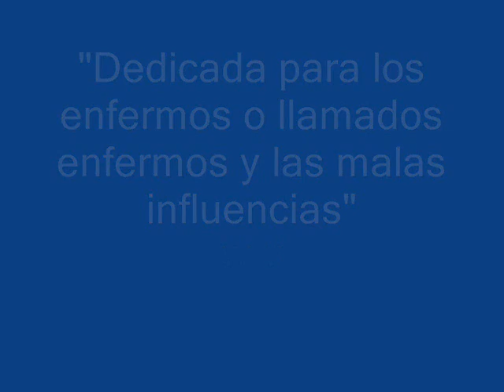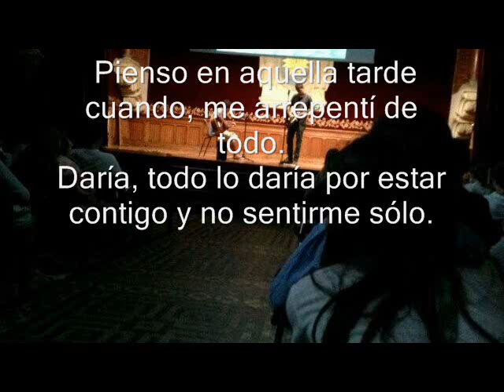Pienso en a aquella tarde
Cover de la canción de Pereza "Pienso en a aquella tarde" hecha para probar sonido.